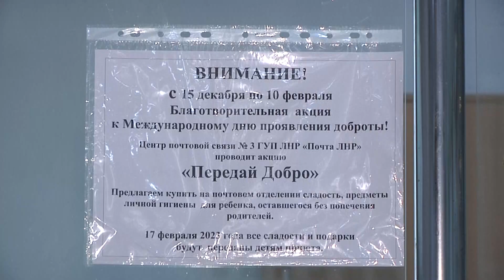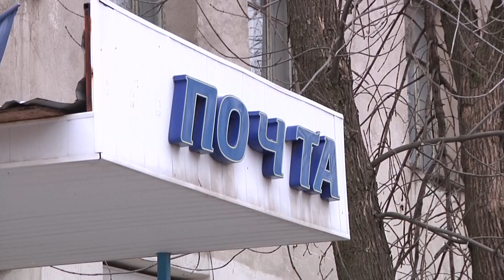В отделениях почтовой связи до 10 февраля проходит акция "Передай добро"